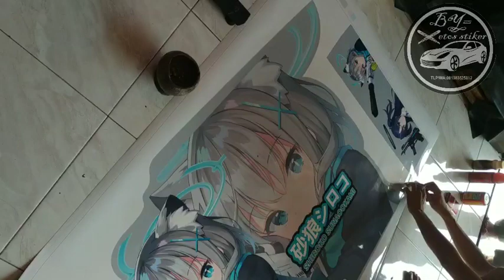STIKER MOBIL ANIMASI//decal mobil